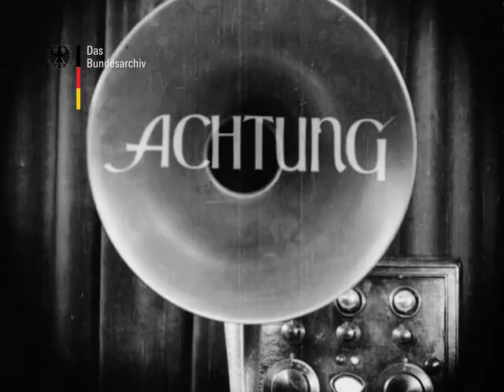Ray Stevens - Turn your radio on - anläßlich 100 Jahre Radio in Deutschland